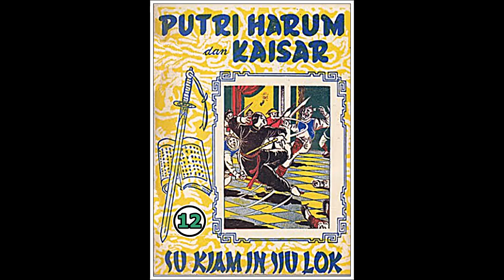Seri Cerita Silat Puteri Harum dan Kaisar Jilid 12